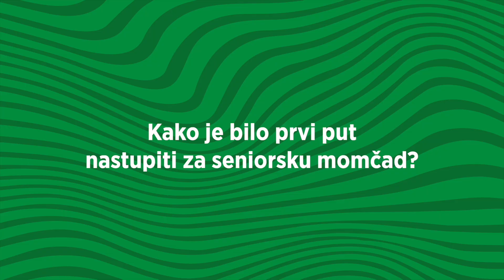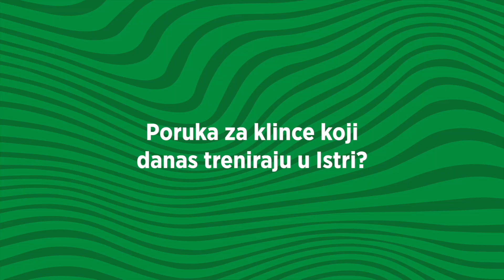Mauro Perković: Od prvih nogometnih koraka, do seniorske momčadi i nastupa za reprezentaciju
Od prvih nogometnih koraka, do seniorske momčadi i nastupa za reprezentaciju! 💚💛 Intervju s Maurom Perkovićem pogledajte u nastavku.